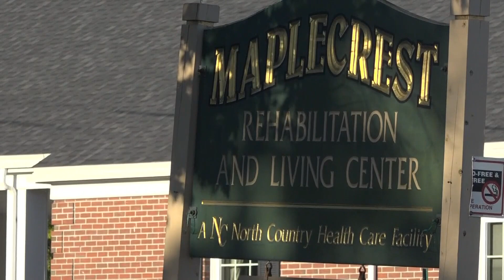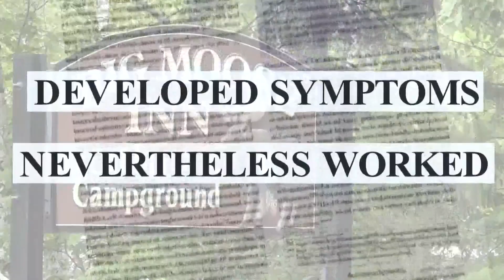Family of COVID-19 victim intend to sue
They intend to sue the Millinockett venue and the nursing home in which she contracted the virus.